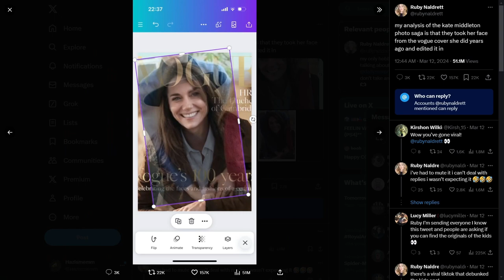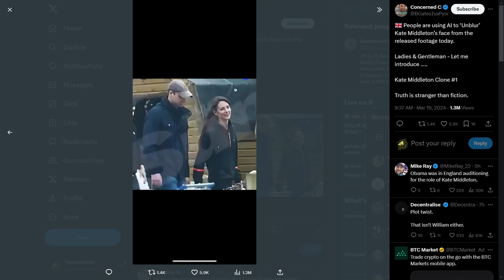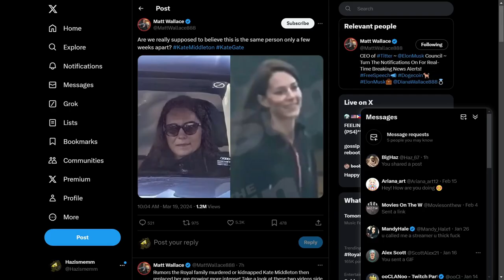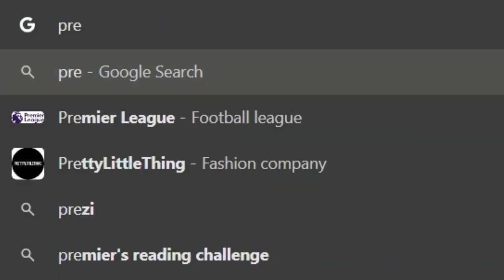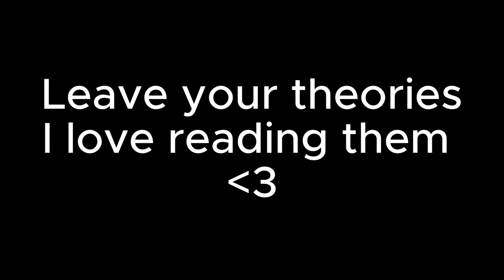Where Is Kate Middleton? (BBL or She's In Serious Trouble)